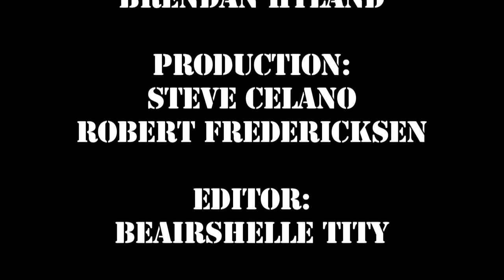The Holocaust : The Minority Report 401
This week on the The Minority Report, Beairshelle explores the effects and realities of the Holocaust with two Jewish descendants of survivors. She'll also speak with 91-year-old survivor, Leo Bertholz who lives to tell his story of triumph and survival.

Episode 401